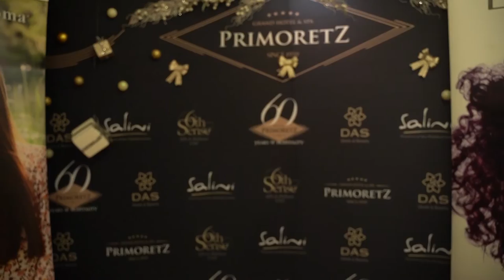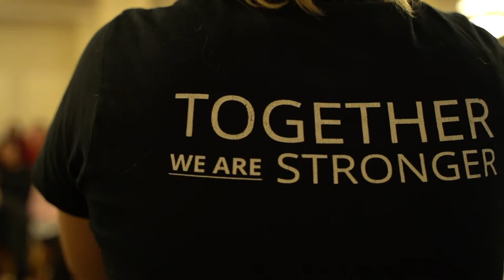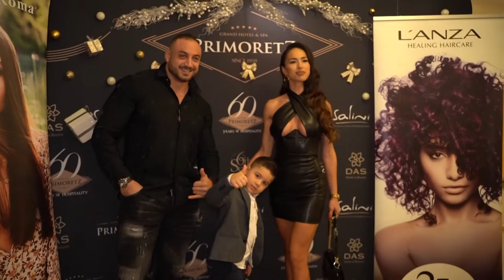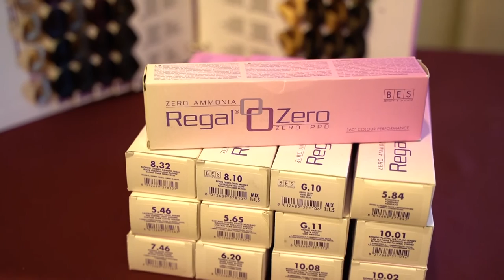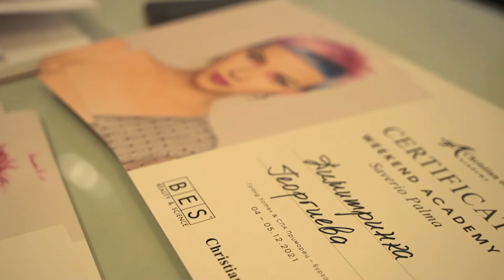Christian of Roma Academy Weekend в Бургас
Саверио Палма пристигна от Италия за Christian of Roma Academy Weekend в Бургас

Хотел Приморец в Бургас събра коафьори и колористи от цялата страна за един вълнуващ и цветен уикенд, посветен на косата, грижата за нея, цветовете и прическите.

Сред лекторите на семинара бяха Борислав Сапунджиев, Емилия Балталиева, Владимир Атанасов, Асен Налбантов и много други.

На бялсаква гала вечеря десетки колеги коафьори от цялата страна празнуваха заедно едно от първите събития на Christian of Roma от почти две години насам.

Какво още се случи през двата дни на Christian of Roma Academy Weekend, вижте в репортажа на Code Fashion TV.